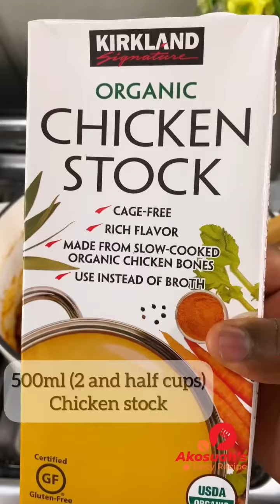How To Cook Perfect Party Jollof |Ghana Jollof Series